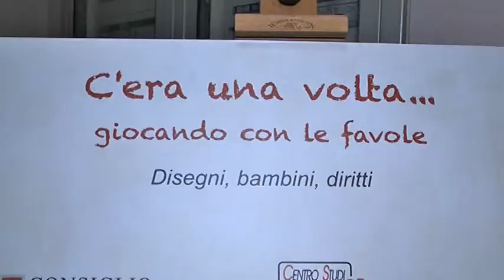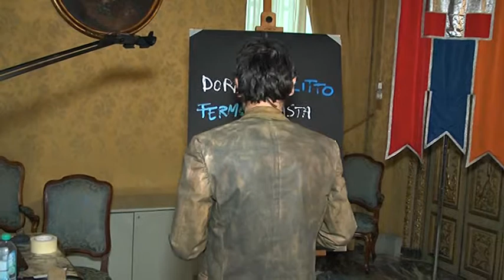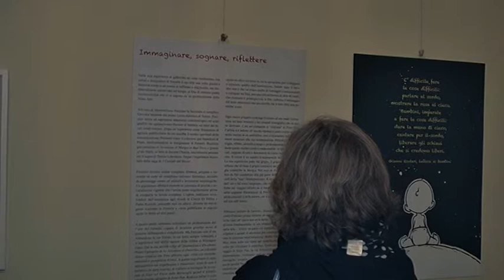C'era una volta... Giocando con le favole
Con la performance dell'artista Max Frezzato, che ha disegnato dal vivo il bambino davanti ai suoi "obblighi" (mangia, zitto, no, silenzio...) si è aperta a Palazzo Lascaris la mostra "C'era una volta... Giocando con le favole. Disegni, bambini, diritti", visitabile fino al 31 maggio 2019.
Hanno partecipano all’inaugurazione Rita Turino, Garante regionale per l’infanzia e l’adolescenza, Dino Aloi e Sergio Pignatone curatori della mostra e lo scrittore per l'infanzia Giovanni Del Ponte.
La mostra è stata realizzata con il patrocinio del Garante regionale per l’infanzia e l’adolescenza e di quattro Ong che lavorano a favore dell’infanzia: Casa Oz, Oaf-I, Ugi e Unicef.